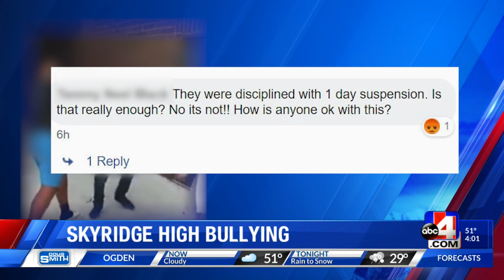Skyridge High Bullying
Instagram video shows student assaulted on campus